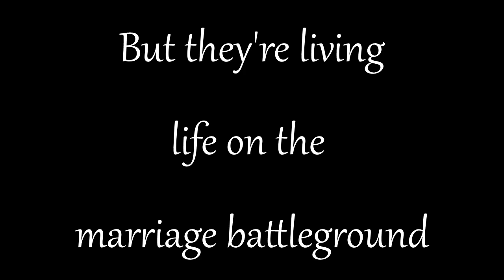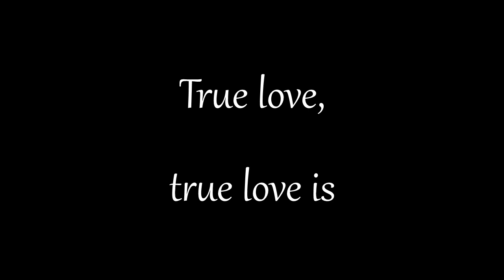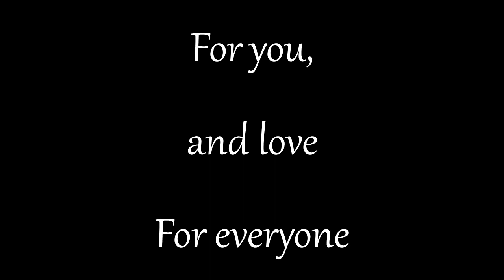The Lovings-Loving V. Virginia